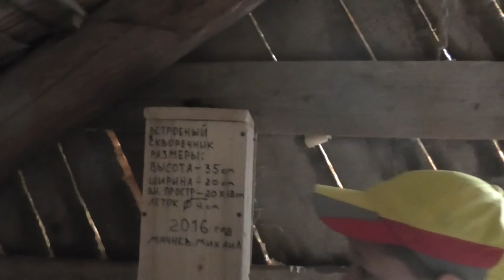Обзор скворечников. 🐤 🐦🐥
●▬▬▬▬▬▬▬▬▬▬▬▬▬▬▬▬▬▬▬ஜ۩۞۩ஜ▬▬▬▬▬▬▬▬▬▬▬▬▬▬▬▬▬▬●